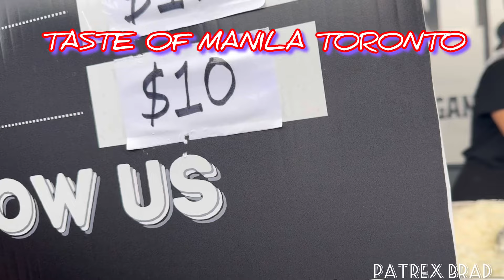LARGEST FILIPINO CELEBRATION 2024 TASTE OF MANILA FESTIVAL